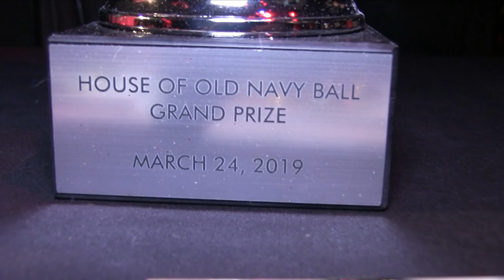Twist vs Vogue Fem Battles 3/7 @ The Wonderful World Of Disney Ball